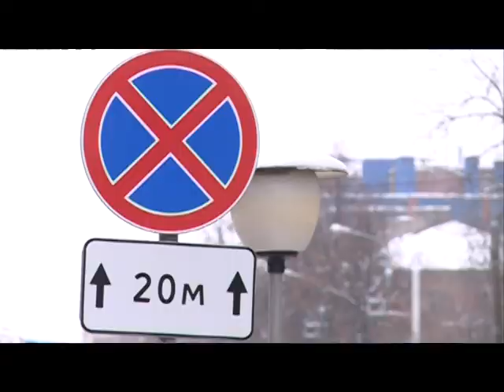Платные парковки в Ижевске